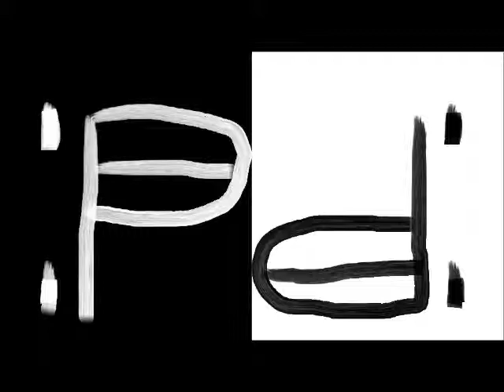Running [Prod. Jkrew]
sick song from YB but the real attraction is the download of my new song Quickk get the download my next single before it drops on youtube on band camp